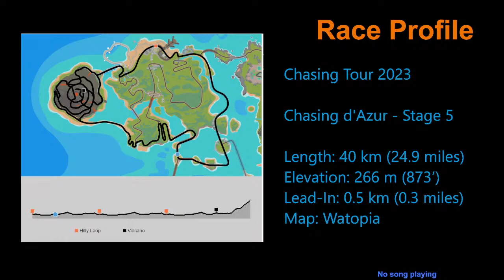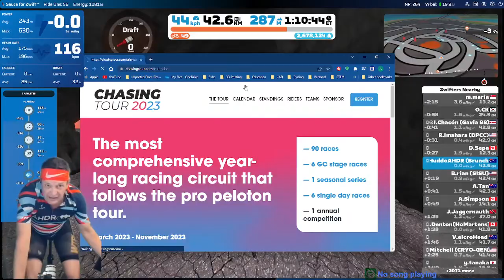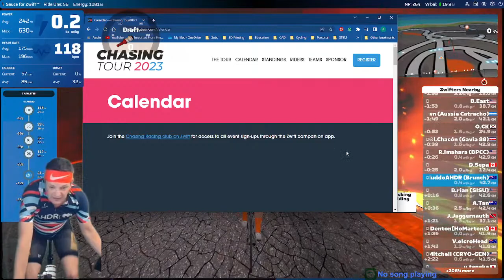Chasing Tour 2023 - Chasing d'Azur - Stage 5 - Volcano Climb After Party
Race 5 of the Chasing d'Azur -  Volcano Climb After Party

Length: 40 km (24.9 miles)
Elevation: 266 m (873‘)
Lead-In: 0.5 km (0.3 miles)
Map: Watopia

The Chasing Tour is the most comprehensive racing circuit with a year-long calendar that follows the pro peloton tour, and was put together to build on the model of last year’s well-received “Chasing Yellow” event series. Throughout the year, riders can participate in 90 days of racing organized into grand tours, stage races, seasonal series, and single-day races that mirror the real-life races the pros will ride on those same days.

If you know your Watopia routes, the easiest way to understand this route is as two laps of Volcano Flat followed by a lap of Volcano Climb ending at the volcano KOM banner. This means the first 36km (22.4 miles) of the route is quite flat, but the final volcano climb wraps it up in painful fashion. In fact, nearly half the route’s vertical gain comes in the final 4km!